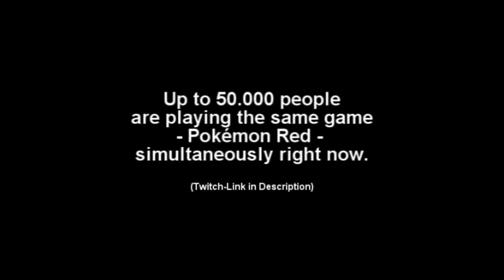TwitchPlays Pokemon - in Real Life (NosTeraFuTV)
Thousand of people playing Pokémon Red via Twitch atm.
This is what ithis great mess would look like in real life.
Und schwul bin ich.